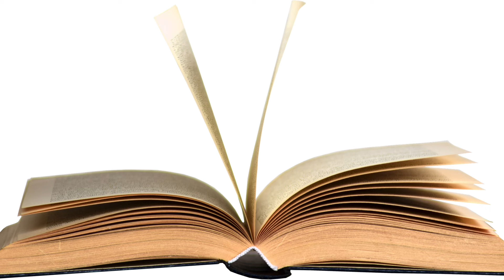ಅಪ್ಪ kannada story